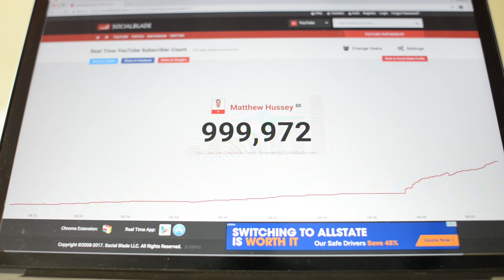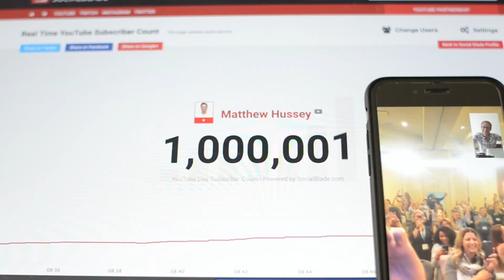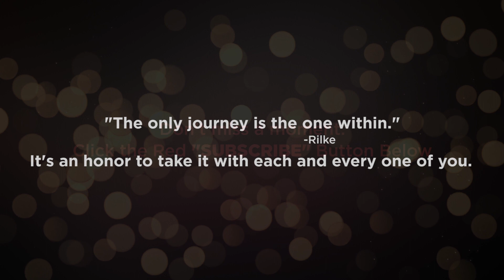We Hit 1,000,000...(Here's What Happened) (Matthew Hussey, Get The Guy)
I can’t tell you how happy I am that I get to share this once-in-a-lifetime moment with you.

This has been a loooong time coming, and it we captured it all live at the Matthew Hussey retreat.

You’ve made this all possible, so this one is for you...